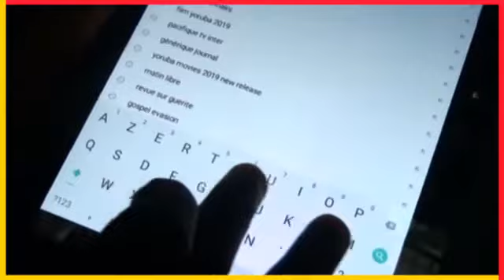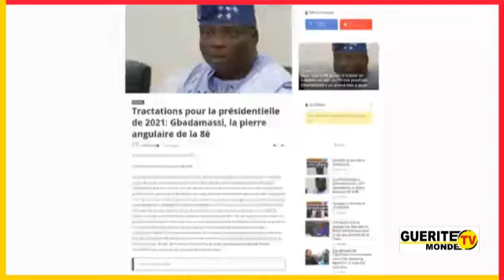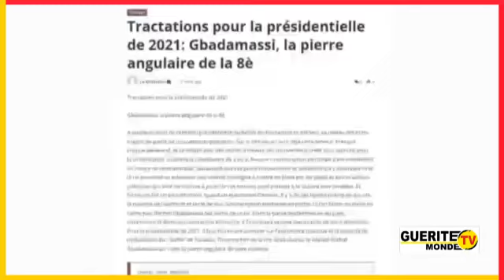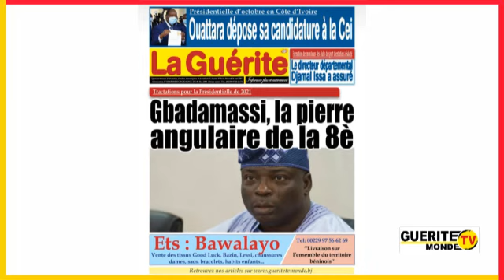Jt du 26/08/2020 sur Guérite TV Monde